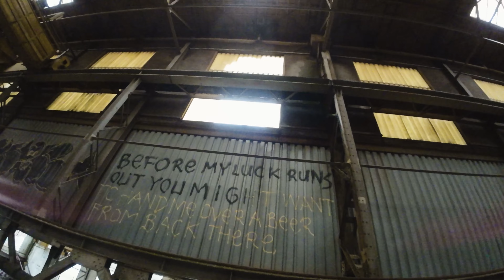FPVXmas = Dutch Bando with some trip sensors and loads of metal dust!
Like real FPV enthousiast  we celebrate the pagan holiday Xmas and go rip a bando!